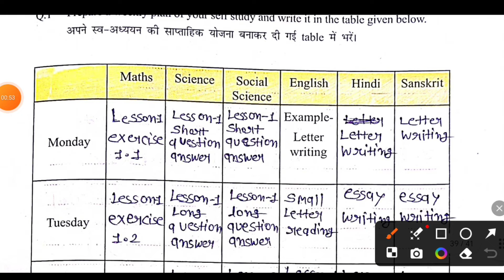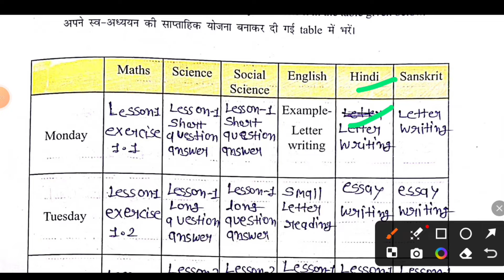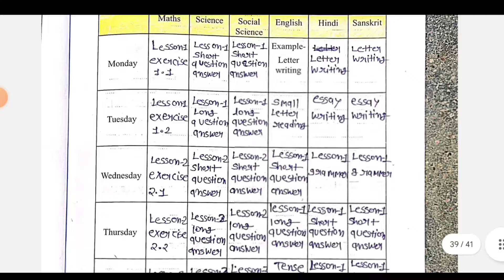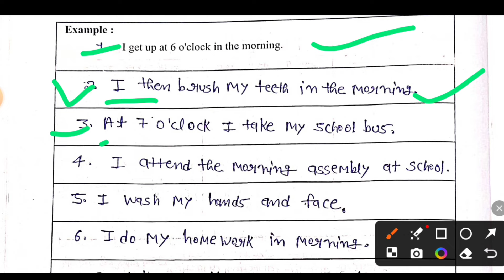प्रयास प्रोजेक्ट कार्य-20 सत्र 2024-25 नई बुक संपूर्ण हल। कक्षा 8 prayas pustika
हमारा घर हमारा विद्यालय प्रयास प्रोजेक्ट कार्य-20 सत्र 2024-25 New बुक।

Hamara Ghar hamara vidyalay, prayas book hamara Ghar hamara vidyalay, project karya, prayas pustika, prayas, prayas pustak, hamara Ghar hamara vidyalay project karya, prayas kaksha 6 se 8, हमारा घर हमारा विद्यालय प्रयास, प्रयास कक्षा 6 से 8 हेतु, प्रोजेक्ट कार्य 20, प्रयास बुक, प्रयास पुस्तिका, हमारा घर हमारा विद्यालय प्रयास, हमारे घर हमारा विद्यालय प्रोजेक्ट कार्य,

हमारा घर हमारा विद्यालय प्रयास kaksha chatvi  project karya
हमारा घर हमारा विद्यालय प्रयास kaksha satvi project work
हमारा घर हमारा विद्यालय प्रयास kaksha aatvi project work

प्रयास अभ्यास, प्रयास अभ्यास पुस्तक, प्रिया से अभ्यास पुस्तक प्रोजेक्ट कार्य 8, प्रोजेक्ट कार्य 8 उत्तर , class 6th to 8th Paryas abhyas , Paryas abhyas project work
8 , हमारा घर हमारा‌ विद्यालय प्रयास चरण 2 , हमारा घर हमारा विद्यालय चरण 2 कक्षा 6th से 8th तक,
कक्षा 6 से 8 तक प्रोजेक्ट वर्क
कक्षा छठवींं प्रोजेक्ट कार्य
कक्षा सातवीं प्रोजेक्ट कार्य
कक्षा आठवींं प्रोजेक्ट कार्य